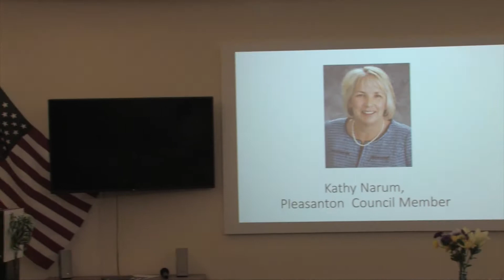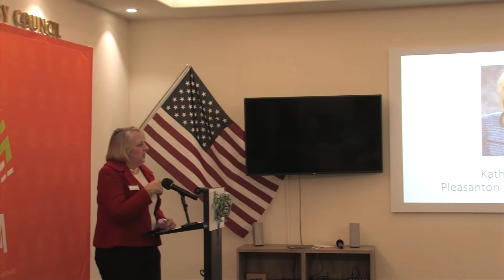Kathy Narum, Pleasanton City Council Member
Kathy Narum, Pleasanton City Council Member, speak at TVAA Grand Opening Ceremony.